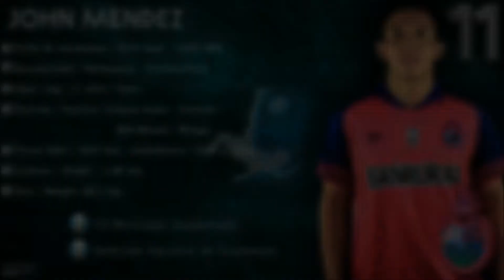John Mendez #11 // Volante Mixto - Extremo / Mid Mixted - Winger // CD Municipal 2020